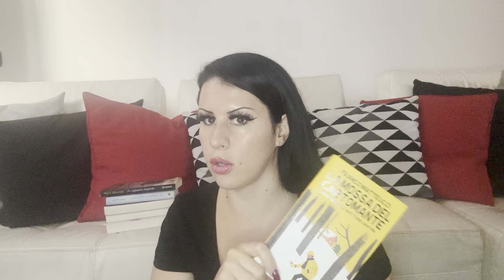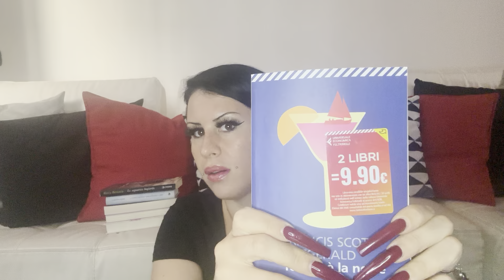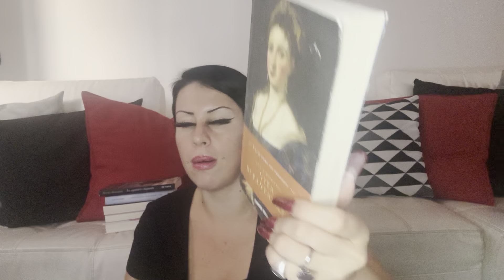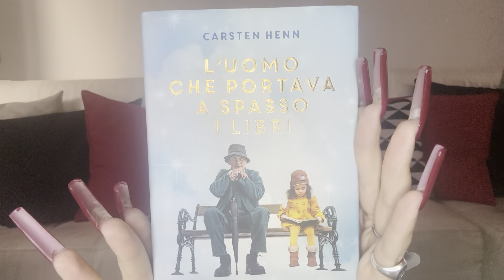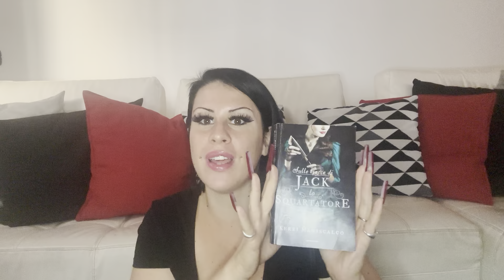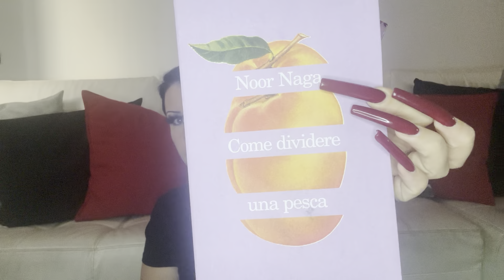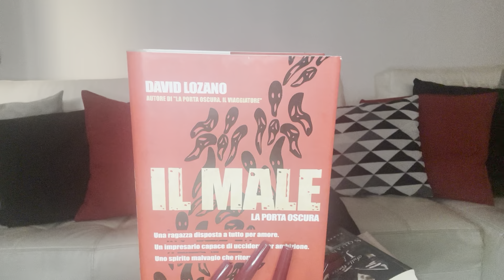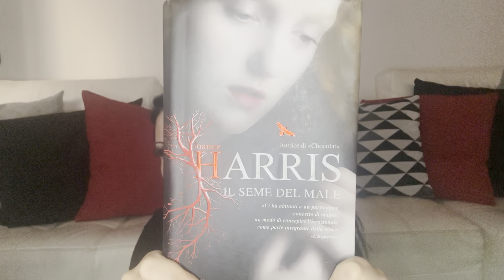RITROVAMENTI IN LIBRERIA + 5 RECENSIONI (no spoiler) ❤️📕❤️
Ciao raga ✨
é da un po’ che non vi condividevo le mie letture!!
Mi diverto un sacco e spero vi piaccia o almeno riesca a trasmettervi la voglia e la curiosità di leggere perché raga
LEGGERE É VITA📕✨
Lo sapevate che leggere molto, porta automaticamente a parlare meglio?
Diventeremo dei cervelloni!!
Quale è il vostro genere preferito? 👀💋

Come sempre lascio il mio link Vinted

Bacini 👩🏻